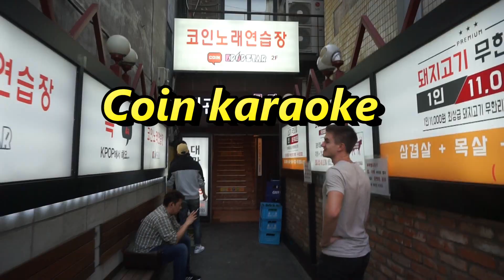Do you know about 'Korean Coin Karaoke'? / 한국 코인노래방 아니?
6학년 천재(윤) 11단원 I think it's beautiful.

(Key expressions)
Do you know about ~?
Yes, I do. I think it's ~.